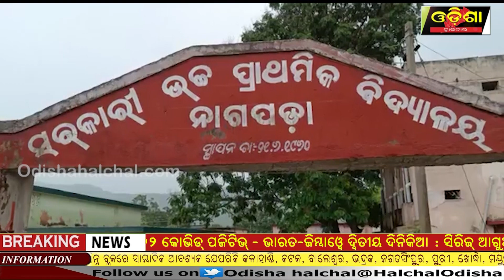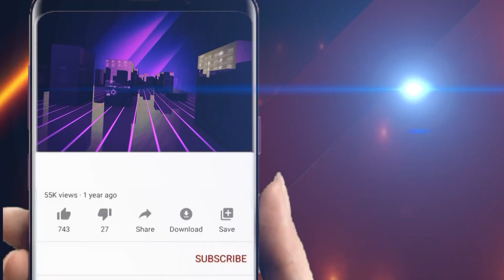ନିଖୋଜ ଆଠ ଜଣ ଯୁବତୀଙ୍କୁ ଉଦ୍ଧାର କାର୍ଯ୍ୟରେ ବୋଡେ଼ନ ପୁଲିସ କୁ ମିଳିଲା ବଡ ସଫଳତା || Odisha Halchal